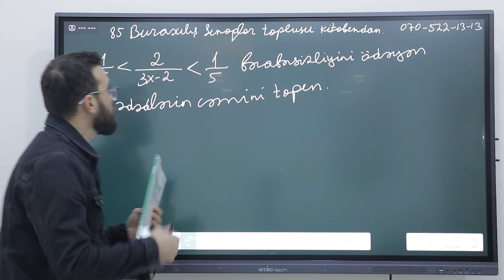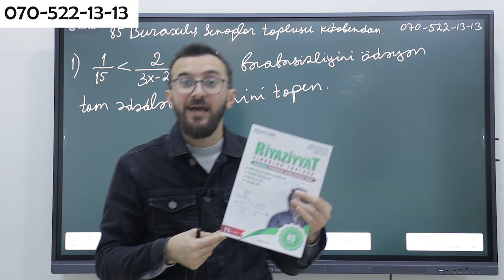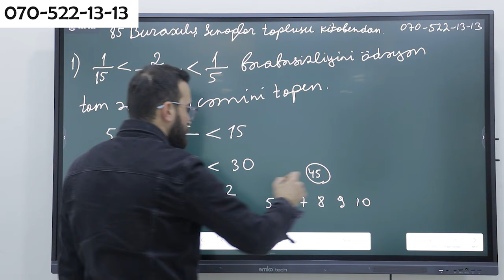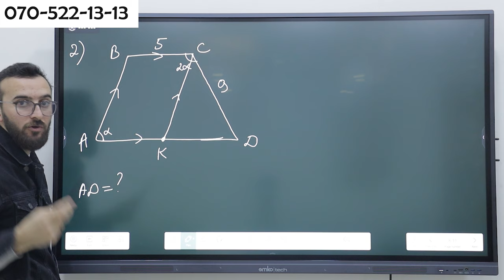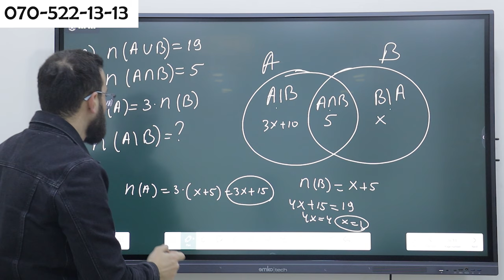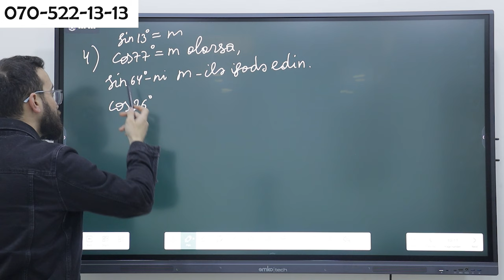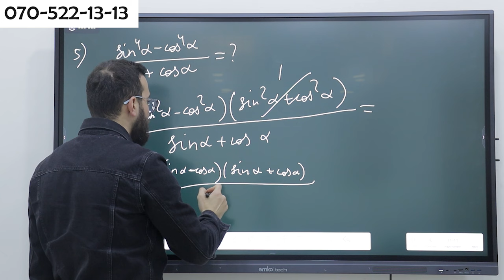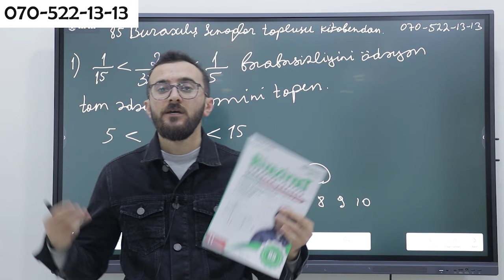✅️❗️👉Maraqlı suallar Qızıl qaydalar Buraxılış 85 sınaqlar kitabından